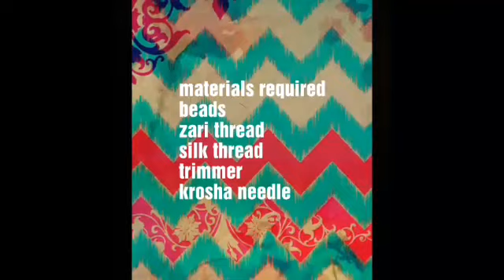payal krosha kuchu design || single arch payal with beads || saree kuchu design